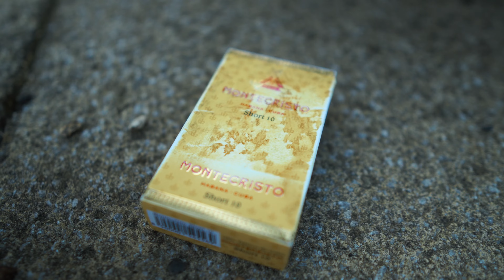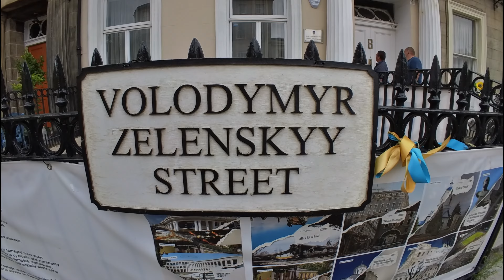Технічний screening | Власний досвід проходження інтервʼю | Inspired by Edinburgh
Це роздуми вголос про переключення контексту, селф-девелопмент та власний досвід проходження інтервʼю

Блукаючи брукованими вуличками Старого міста з його середньовічною архітектурою, можна відчути натхнення від історії, викарбуваної на цьому камінні протягом століть. Інтелектуальна енергія цього центру знань розпалює наснагу до нових випробувань. Ти відчуваєш поштовх до досягнення своїх цілей.

00:00  Один день відпустки
00:42 Inspired by Edinburgh
04:00 Про Технічний screening
07:00 Обераємо тип компанії
09:00 Власний досвід проходження інтервʼю
14:00 Lead або Manager
17:00 Нічого не трапляється випадково
23:00 WeaveWorks
34:30 Підготовка до інтервʼю
38:30 Outside інтервʼю - це корисно та беспечно
40:00 Це варто того, щоб спробувати